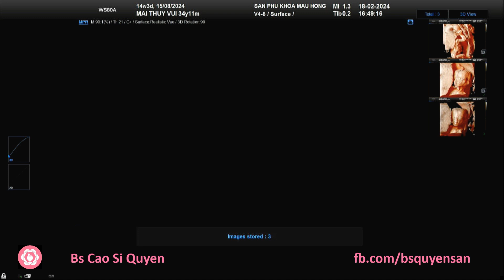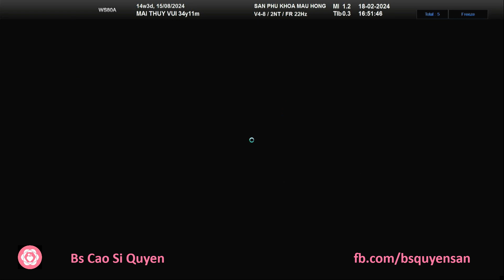Mai Thúy Vui 18/02/2024